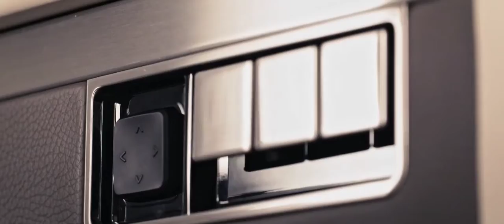Billionaire lifestyle Visualisation | Luxury Lifestyle|ultrawide | 4K |Ultra wide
Enjoy the luxury lifestyle of billionaires.
Experience their luxury lives full of luxury homes, cars and yachts.

Get motivated by the billionaire lifestyle and lets get fired up !

Have you ever wondered how billionaire spend their lives?
This video will show you all the luxury homes, cars and lifestyle of a entrepreneur.

Get motivated by the billionaire lifestyle full of luxury supercars, homes and overall luxury lifestyle.

Experience the lives of billionaires and use this as a motivation to crush all your goals.

Use this as a motivation, you can accomplish anything you set in your mind.

 You attract what you see and desire, watch this amazing high quality billionaire luxury lifestyle video and start attracting wealth.

These video are designed to give you inspiration and motivation to pursue your wildest dream.

Billionaire Affirmation is the place to be if your are the next billionaire. the goal of this channel is to empower people world through affermation and visualisation.
Our affirmation videos can help with creating the belief system and thought patterns we neet to manifest our desires and to reach our goals.

Get motivated and inspired here !
Remember the only thing between you and your dreams is called Action. So make watching all our videos your first action for massive success.